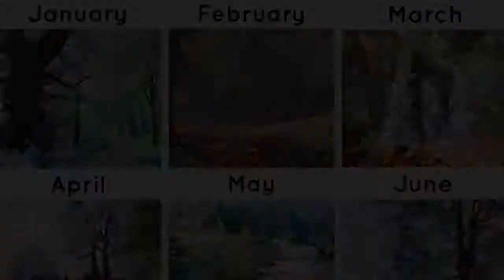My Movie 1